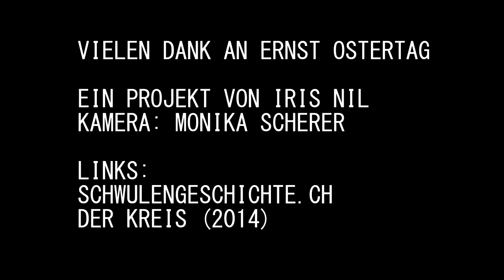Ernst | Teil I: Persönlich - Die ersten 30 Jahre durften wir nicht zusammen wohnen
Vielen Dank an Ernst Ostertag.
(Jahrgang 1930)

Projektbeschreibung:
Freiwillige erzählen über ihre Geschichte in der LGBTQIA+ Community in der Schweiz. Das Projekt porträtiert Menschen die über 50 sind, um ihre Erfahrungen festzuhalten und um eine Brücke zwischen verschiedenen Generationen zu schaffen.

Die Idee für das Projekt ist im Rahmen vom History Zelt der Pride 2019 und anlässlich des Jubiläums von 50 Jahren Stonewall entstanden.

Ein Projekt von Iris Nil
Kamera und Beratung: Monika Scherer
Kamera Aushilfe: Martina Pilz
Vielen Dank an Queer Altern für die Unterstützung bei der Kontaktsuche!